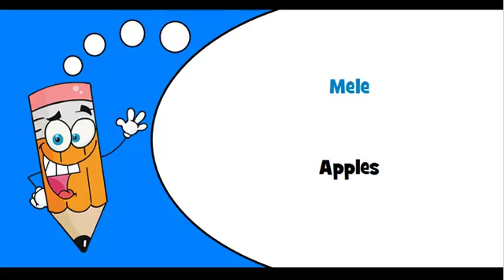Italian words Theme = Apples